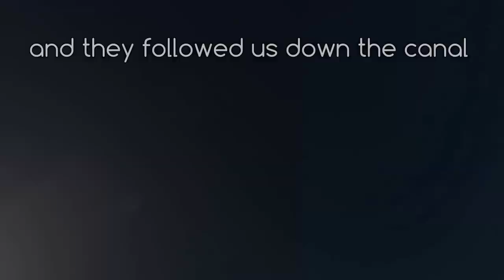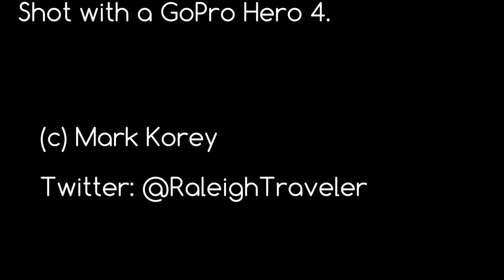Kayaking with Dolphins in Florida Keys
June 18, 2015 - A few days prior while kayaking w/ my nephew Blake in the canal behind Coco Plum Beach (on Fat Deer Key in Marathon, FL) we saw 2 manatee. My wife and I went out in search of manatees again, no luck. Instead we had 2 curious dolphins join us. We kayaked out to where the canal joined the ocean. As we were about to turn around I noticed the pair of dolphins resting ~40 meters away. We stopped to watch, but they quickly swam over to inspect us. The 4 of us rode the tide back to our vacation spot. Needless to say, it was very cool. Numerous times they swam very close to and under to the kayak - so glad we had the GoPro!